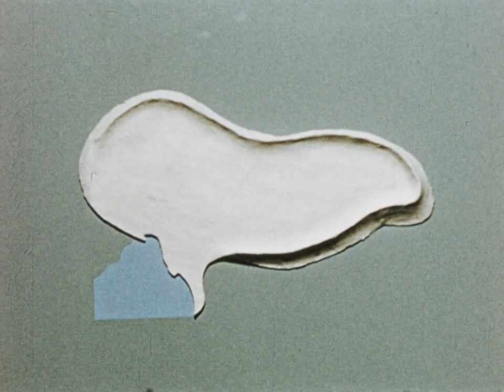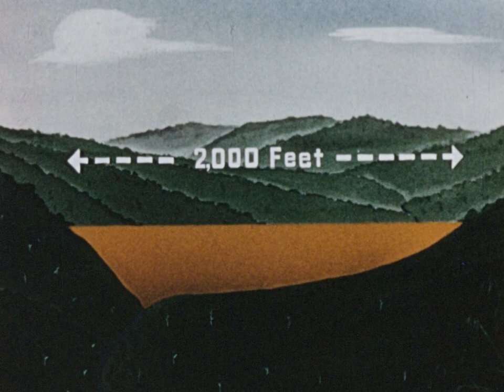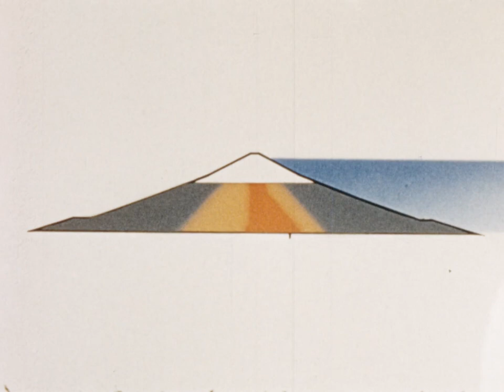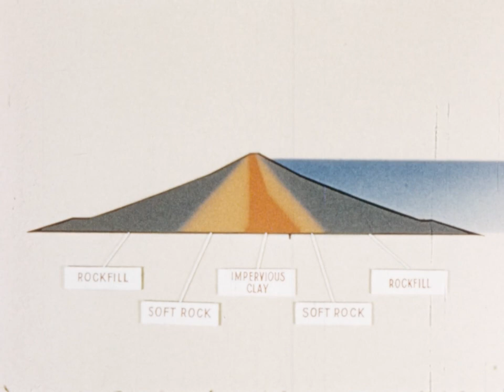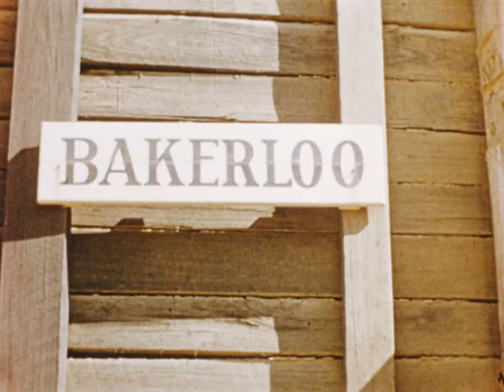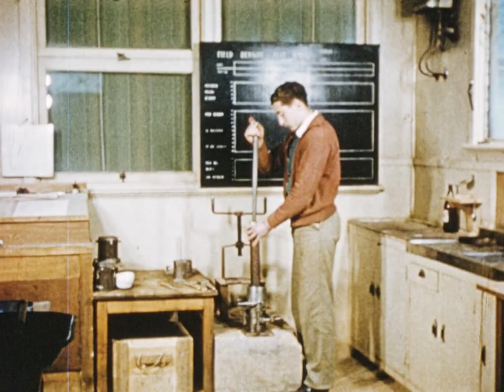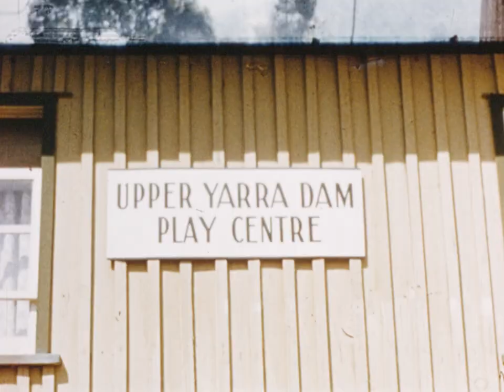Lifeblood of the City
How Melbourne has always depended on the Yarra for its existence. The expanding city has drawn upon the Yarra and its tributaries, culminating in the development of the head-waters of the Yarra itself. The climax is the building of the Upper Yarra Dam, shown in detail. The film uses old prints to illustrate past development of Melbourne, with emphasis on its water supply. Material filmed at all stages of the ten years of building the Upper Yarra Dam presents a full picture of how a large rock and earth dam is built. Concludes witht he opening of the reservoir by Sir Dallas Brookes (26th November 1957). Commentary by Geoff Raymond.